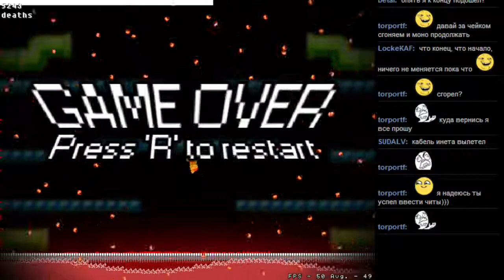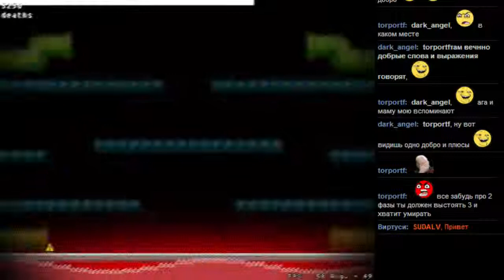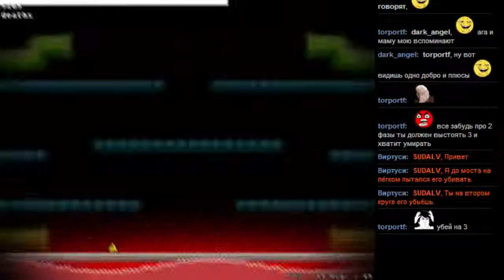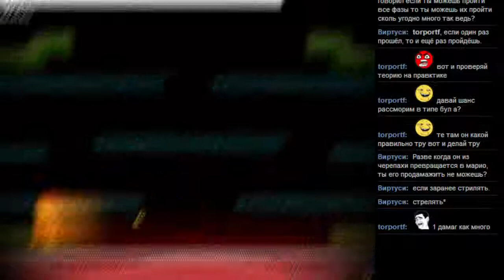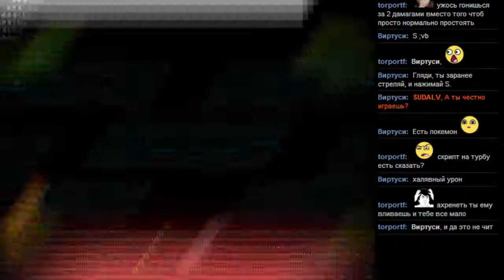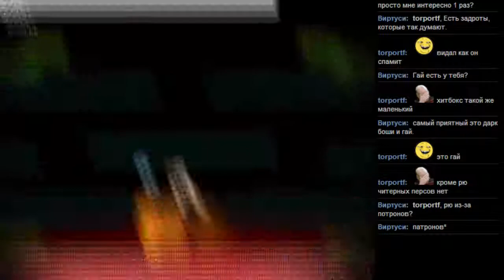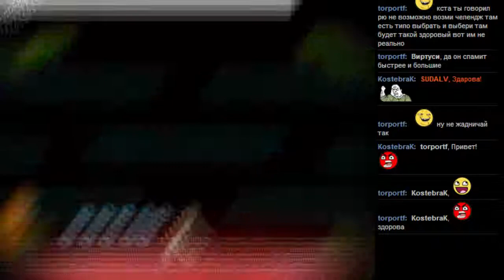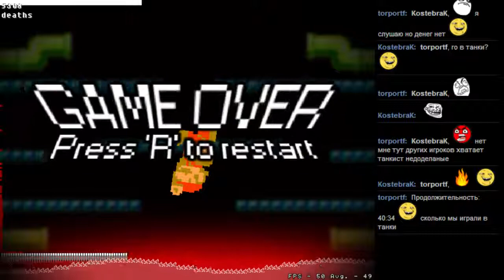BOSHY level 3 часть 4